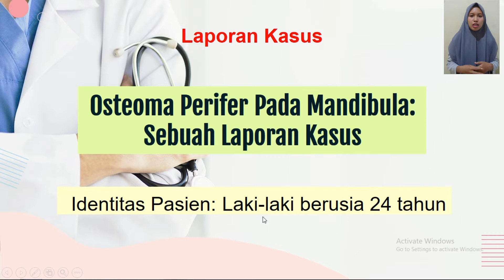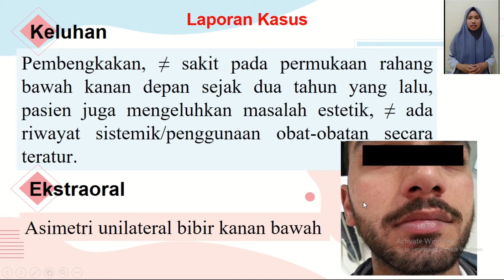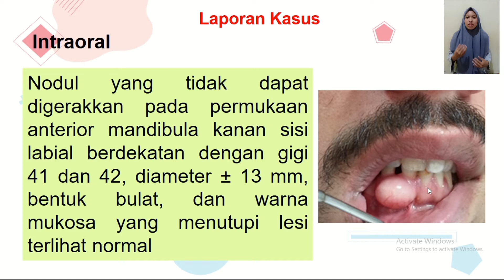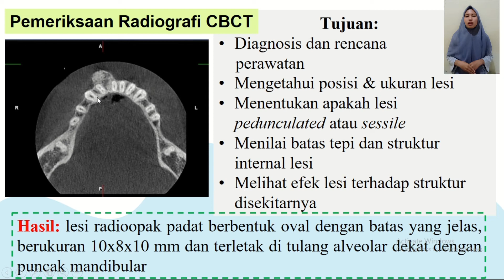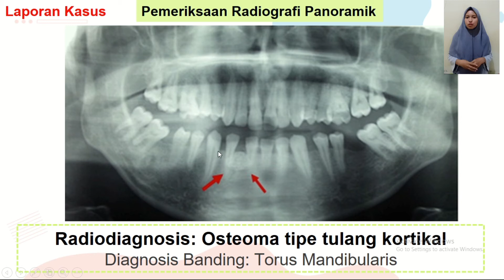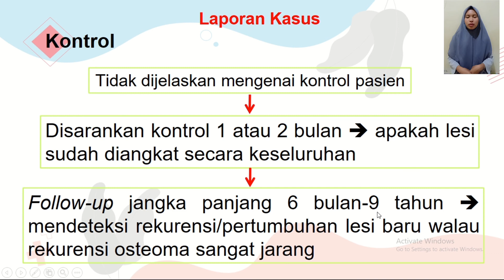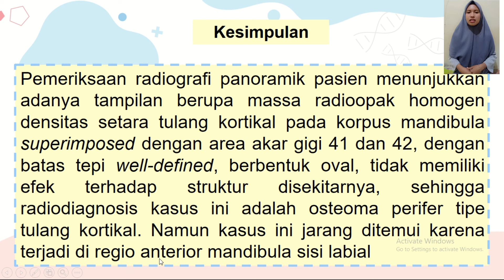Journal Reading Dental Radiology - Osteoma Perifer (Anin Esta Rauna - 04074822022027)